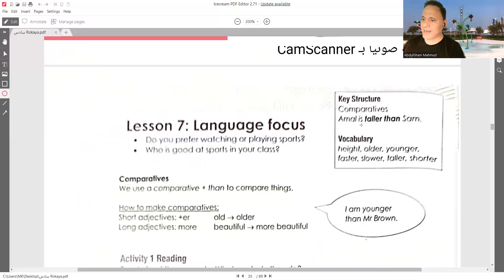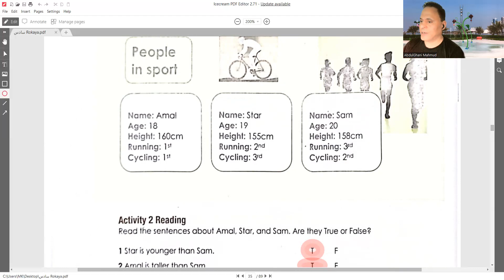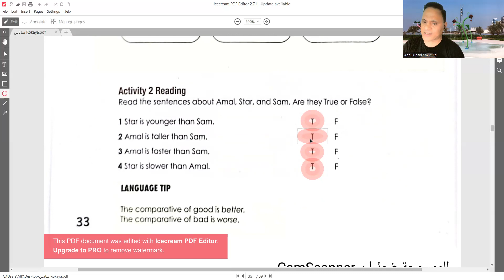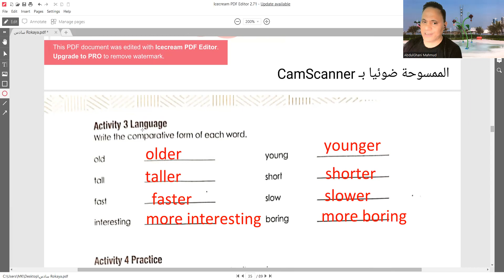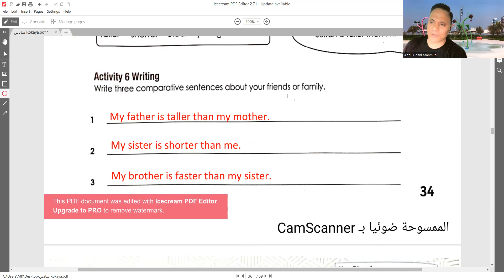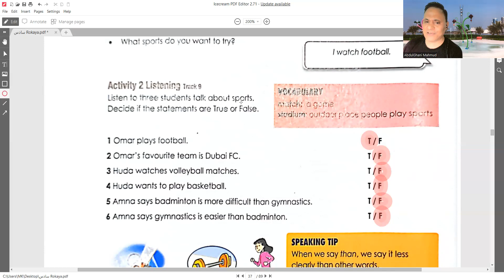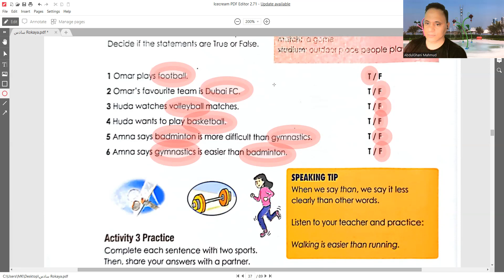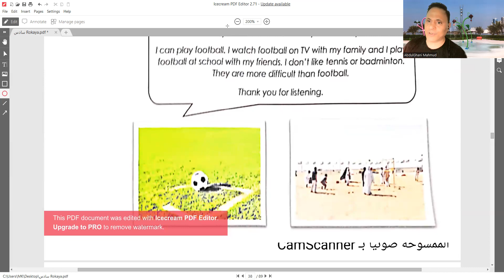صف سادس امارات منهج اماراتUnit 2 lessons 7,8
Access book grade 6
منهج اكسس
الصف السادس فى الامارات
Grade 6 Bridge to Success Learner'sbook
صف سادس  اماراتي
Grade6 Bridge to success
الفصل الدراسى الأول صف سادس منهج وزارى
منهج جنرال صف سادس امارات
Grade 6 unit 1 Bridge to success
قناة مستر عبدالغنى السوهاجى
مناهج الامارات
صف سادس فى الامارات